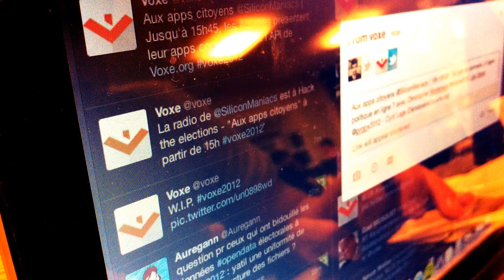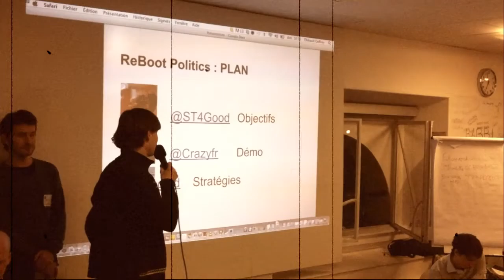Hack the elections [17-18 mars 2012 @LeCamping]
"Hack the Elections!", un weekend non-stop de co-création d'applications autour de Voxe.org. Les 17-18 mars 2012, développeurs, designers et citoyens ont imaginé des applications qui seront présentées le 3 avril au Mash Up.